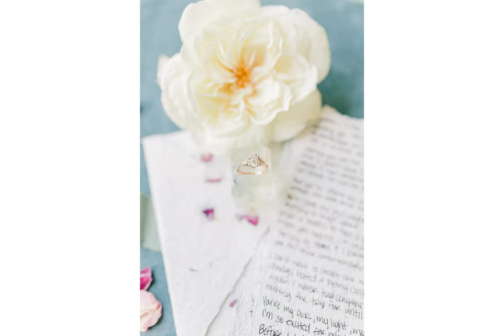Lauren & John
Lauren & John's mountain top wedding took place at Monte Sano State Park Lodge in Huntsville, Alabama. With a full night of dancing, this couple celebrated with friends and family. Lauren and John added personal touches to their wedding day. Both being Disney lovers, they had several Disney themes throughout the day including the groom's party wearing Disney pins and also using a Disney song for their first dance. Congrats, Lauren and John! Here's to your Happily Ever After.